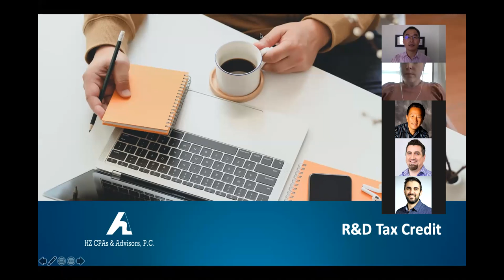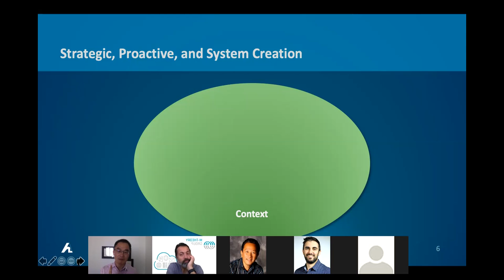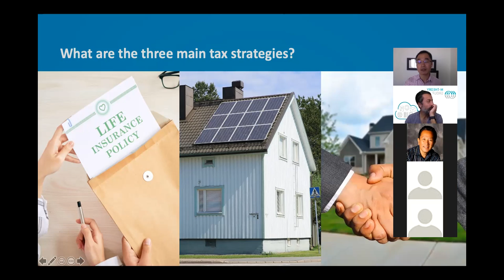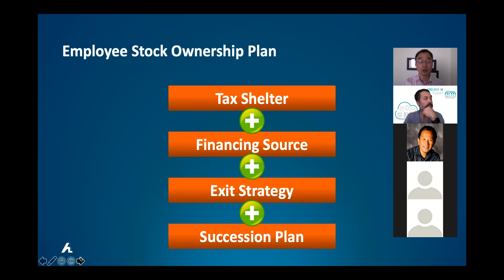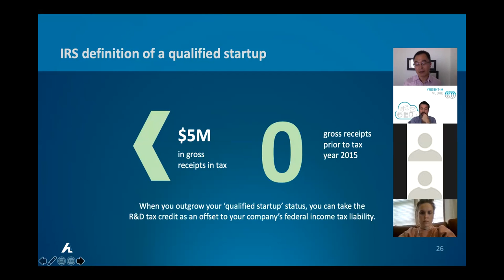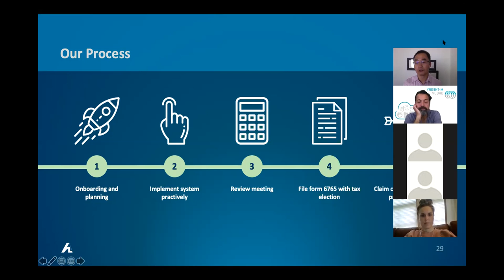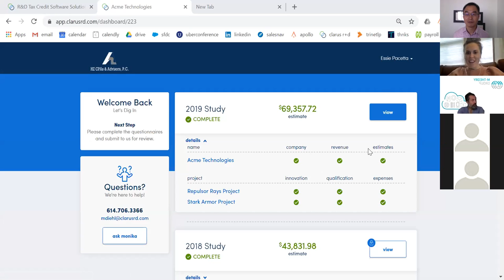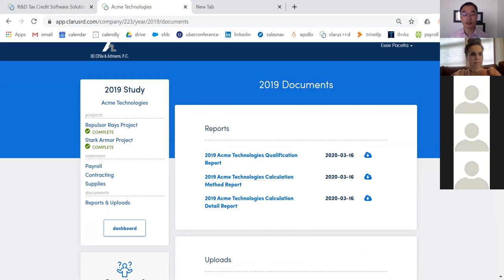R&D Tax credit, Please ignore the first 3 minutes. Watch from 3:00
This video introduces R&D tax credit. In the first part, we talked about our strategic, proactive, systematic approach, which is important to creating fundamental, comprehensive, and lasting solutions. for more information, please schedule a Zoom meeting with me Thank you.